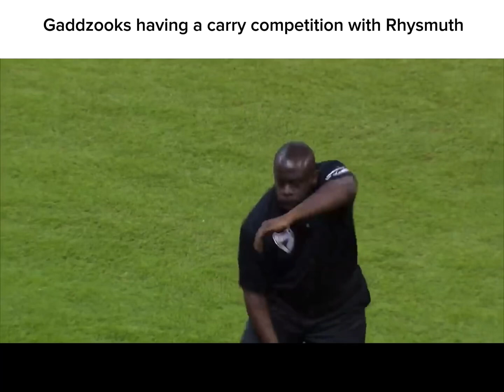Ethereal Workshop Slander (Old Meme)